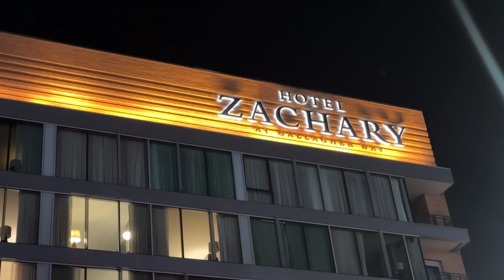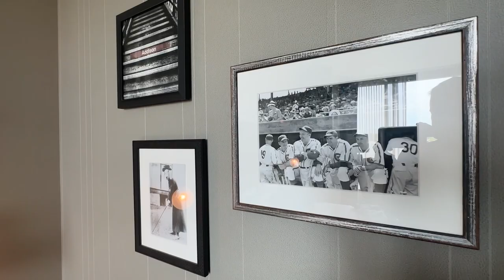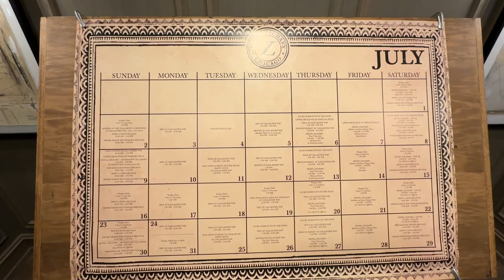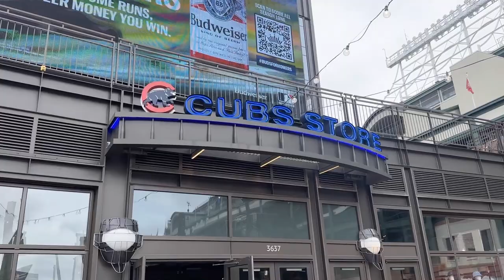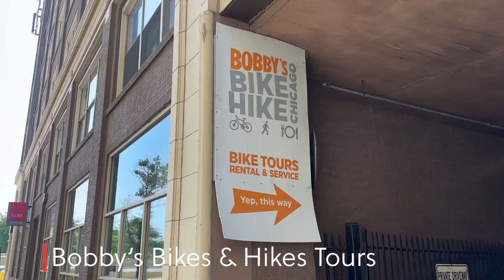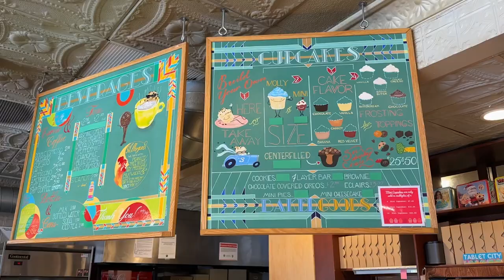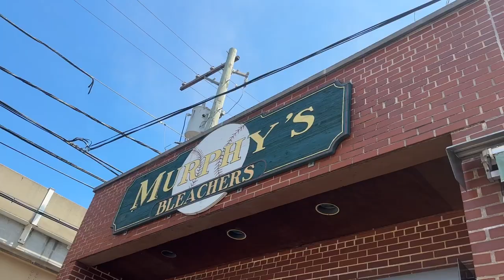You should stay at the BEST HOTEL on Chicago's Northside | Hotel Zachary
There are plenty of hotels to choose from when visiting Chicago. And if you look north from downtown to the Lake View neighborhood, you'll find one of the newest and nicest properties in the city! Join me as I stay at the Hotel Zachary, a Marriott portfolio hotel, just steps from one of the most famous baseball parks in the country, Wrigley Field! We'll see the rooms, amenities, and experience one of the most unique ways to see Chicago via the Bobby's Bikes Bites and Brews tour.

Intro: 0:00
Hotel: 0:42
Room: 2:07
Bike Tour: 5:17

Filmed using iPhone14pro